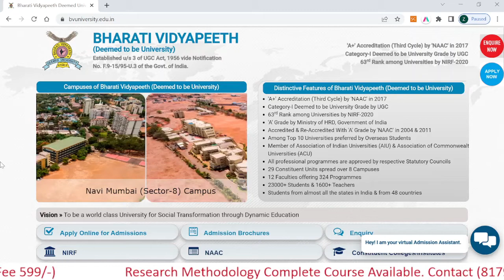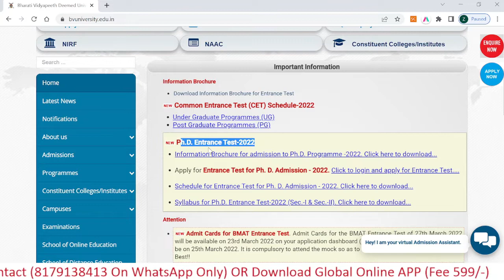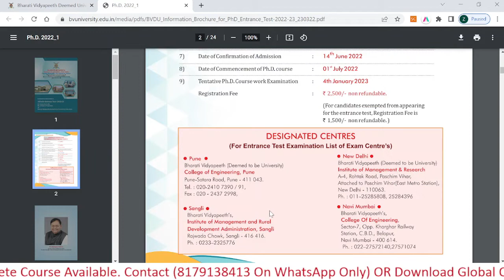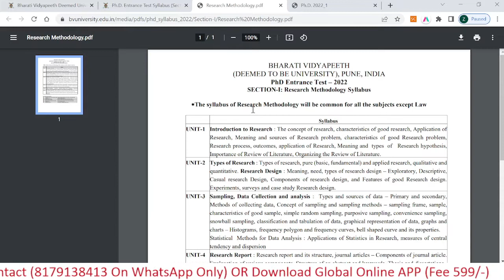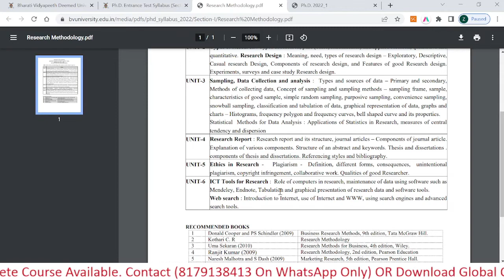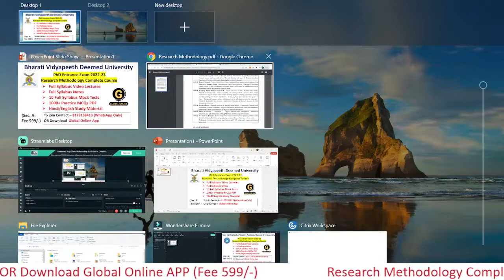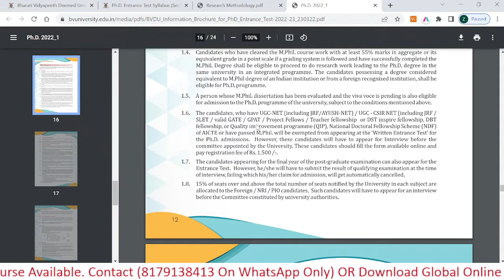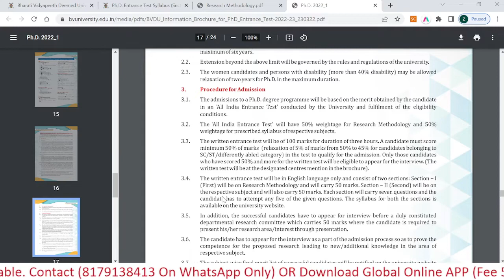Bharati Vidyapeeth Deemed University| PhD Entrance Exam 2022 | How to Prepare for PhD Exam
Hello Students,
In this video we discussed Notification for Bharati Vidyapeeth Deemed University Exam 2022.

Link to Join Bharati Vidyapeeth Deemed University Phd Entrance Exam Paper 1 Course-

10 Full Syllabus Test Series On Research Methodology
1000+ MCQs PDF